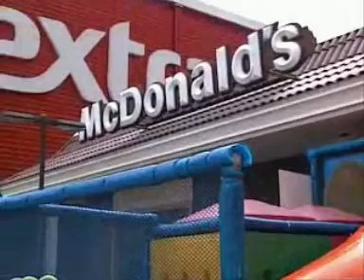A Caminho, David Guetta BH 2010 - Going to the show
O DJ que toca a musica da chuva. Ele faz chover um dia antes do show, no dia do show e um dia depois do show!